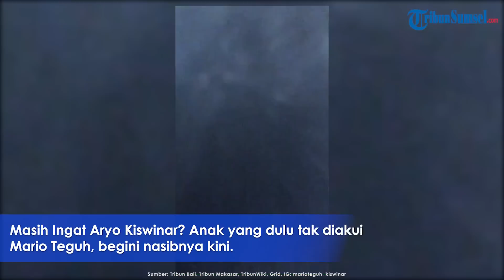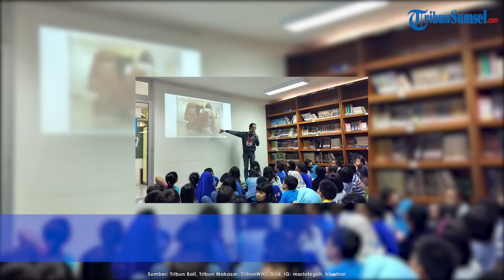Ingat Ario Kiswinar? Dulu Tak Diakui Mario Teguh jadi Anak, Begini Kabarnya Sekarang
Nama Ario Kiswinar yang mengaku anak Mario Teguh sempat membuat kehebohan beberapa tahun belakangan.

Ario Kiswinar saat itu tiba-tiba muncul dan mengaku sebagai anak kandung Mario Teguh.

Sayang seribu sayang, sang motivator justru menolak hingga kemudian tes DNA yang membuktikannya. Berikut kabar terbarunya.

Tribun Sumsel/Euis
Editor/Mayang